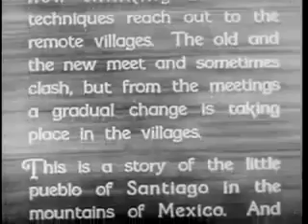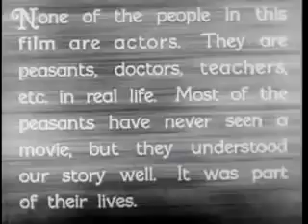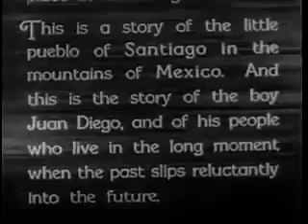The Forgotten Village 1941